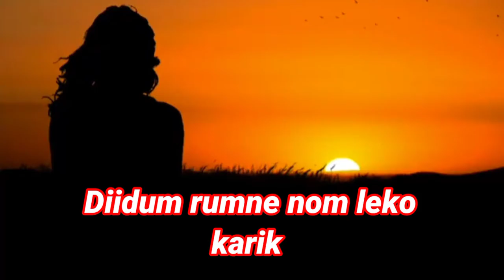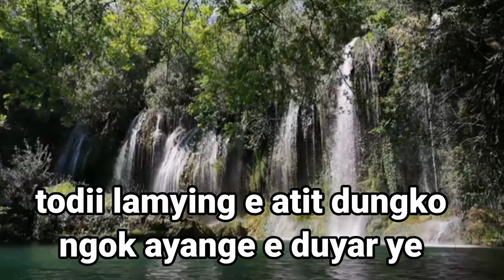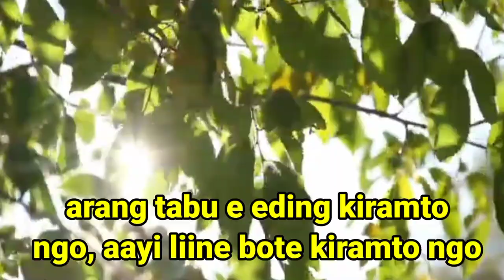Adi song # Didum rumne nom leko# Mibi Nyodu# Emotional song #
//Adi Song // Didum rune nom leko//

Song : Didum rune nom leko

Singer : Mibi Nyodu